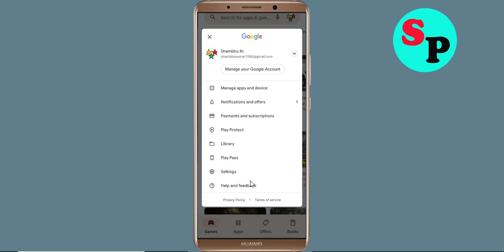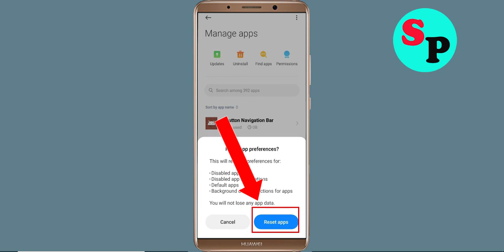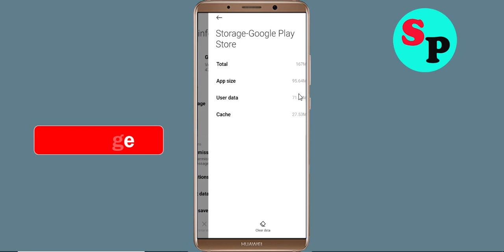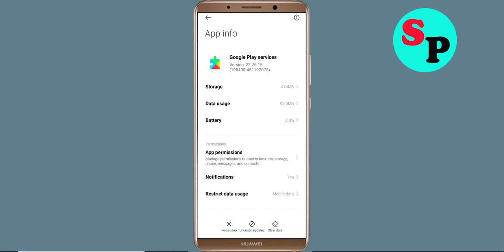Fix Can't Install / Download Jackpot Party Casino Slots App in Google Playstore In Android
In this tutorial i will show you how to Fix Can't Install Jackpot Party Casino Slots App Problem On Playstore | Jackpot Party Casino Slots Play Store | How to fix can't download apps from google play store problem solutions | how to solve can't install app problem all this is covered in this video section |Fix Can't Install / Download Jackpot Party Casino Slots App Problem On Google Playstore For Android

About Video:-
Hello friends, if you want to know about can't install Jackpot Party Casino Slots app problem solve or how to fix can't install app problem on playstore then this video is for you because in this video i have told you about how to fix google play store can't install app or playstore can't download apps so please watch full video

how to fix can't install Jackpot Party Casino Slots app google play store